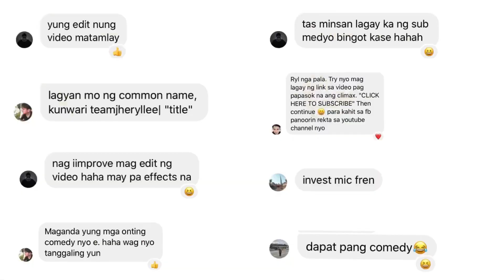PAANO MAMONETIZE SA YOUTUBE | TIPS PARA MAMONITIZE | HOW TO MONETIZE YOUR CHANNEL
-The tips mentioned in this vlog are just based on our own experience. Hope makatulong po para mabilis na mamonetize ang inyong channel.. 💖

Tara at sama-sama tayong mamonetize! Monetize your channel real quick!

Team Jherryllee